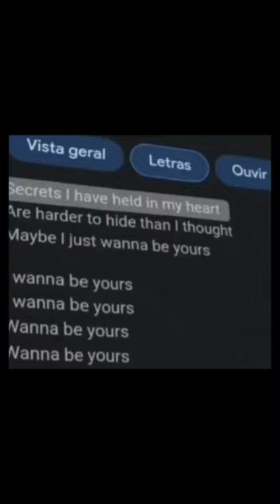Feuerstern und Sandsturm❤️‍🩹/